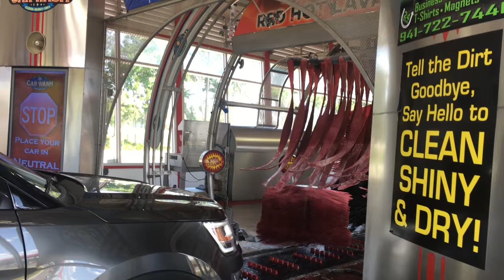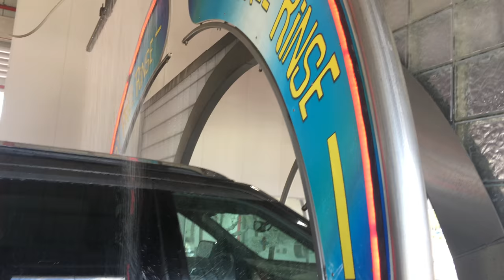River Club Car Wash: SR70 in Bradenton Site (Outside Perspective)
This high volume express site opened in February of 2015, and is the first River Club site to open in Florida. This car wash was acquired by the current owner after the original owner sold it before construction was almost completed. The tunnel consists of a conveyor with a length of 75’ along with Tommy and AVW equipment.

Equipment includes a Multi-Washer Module XL, XL Mitter Curtain Module, Reverse Hugger Side Washers, Tire Gloss Applicator, AVW blower system, and various Tommy arches.

If you are wondering to yourself, yes this is the same Tommy tunnel Car Wash Studios filmed on opening day. Nothing much has really changed since then, with the exception of the Carlite foam replacement on the reverse huggers, new Microfiber cloth on the 1st mitter curtain, and the increase of wash prices. Unfortunately, the Tommy Voice Commander didn’t work due to wires coming loose, which is why you don’t hear it when our car pulled into the wash tunnel.

River Club Car Wash is currently using Turtle Wax Pro chemicals for all off their tunnels.

The wash we purchased was the works wash which costed $17 (formerly $15). Wash quality was quite good, though the rinsing wasn’t able to rinse off the roof well. You can tell by the soap that is visible on the roof near the back just as the car enters the dryers. Drying results were decent, but the car came out a little wet.

Overall, River Club Car Wash is an extremely well-ran facility with very nice staff, and I’m excited to visit their newest site in Sarasota which will open in July.